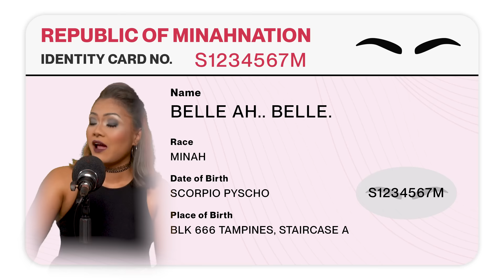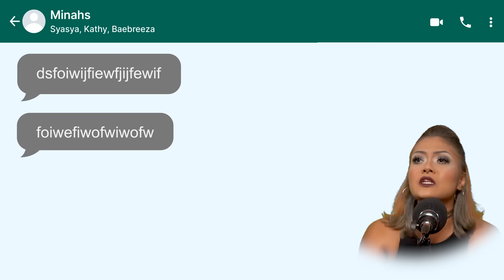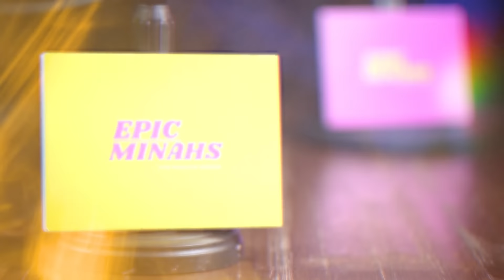"Minah Lingo School" (ft BAYBREEZA) - Epic Minahs #2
Wrapping up this 2-part episode deconstructing 'Minah-isms', we invite Minah Tiki's Tok linguistics professor - BayBreeza/Belle - and put Syasya and Kathee through her Minah Graduate School. Listen to the extended episode on Spotify.

Executive Producers
Munah Bagharib/Hirzi

Produced by
Yana Gagarin
Hirzi

Written by
Hirzi
Yana Gagarin

Directed by
Hirzi

Performed by
Munah Bagharib/Hirzi

Shot by
Apposite Collective

Edited by
Hirzi

VFX Editor
Jeremy Tey

Fiona Bennett